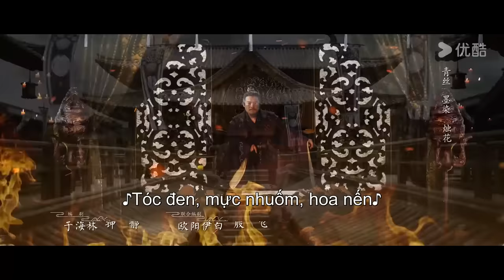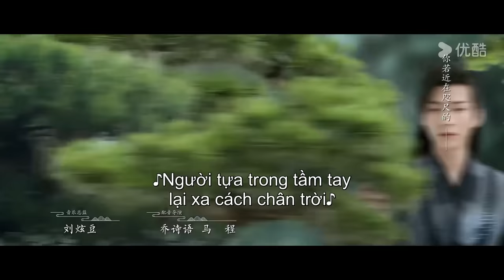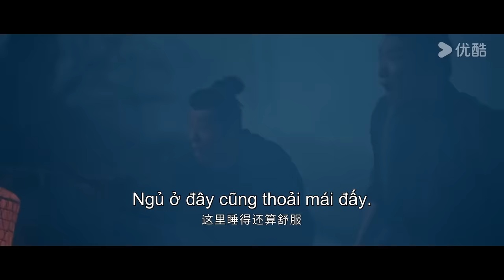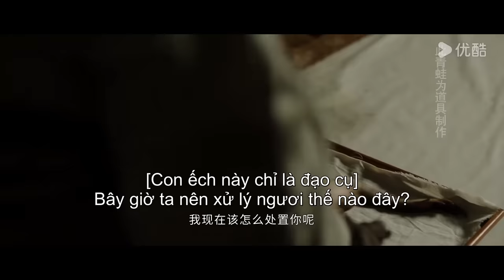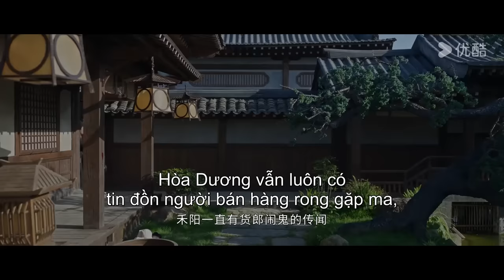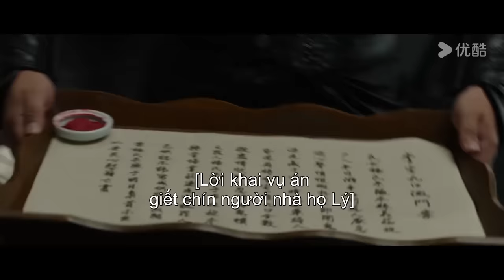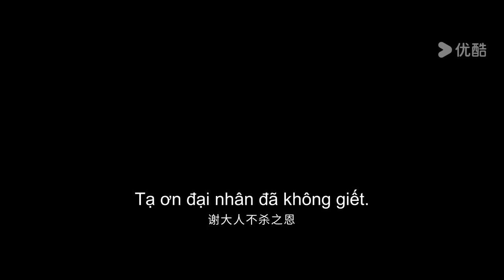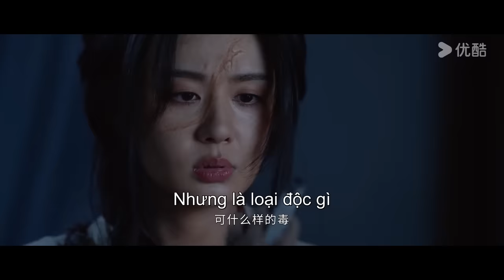[VIETSUB] Hoa Gian Lệnh | Tập 01 | Phim Cổ Trang | Cúc Tịnh Y/Lưu Học Nghĩa | YOUKU